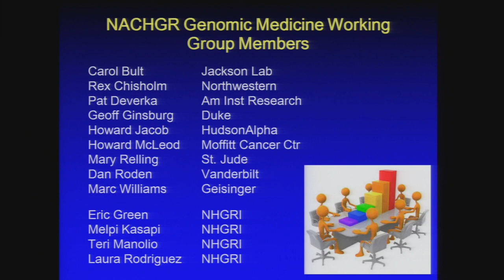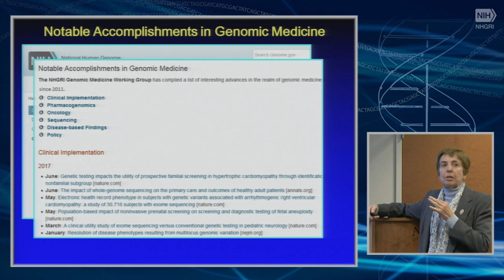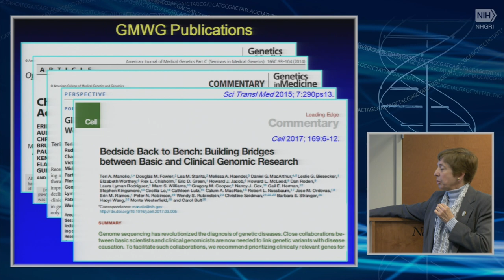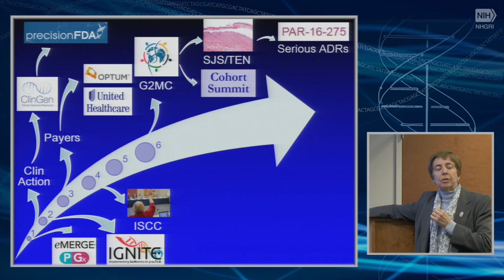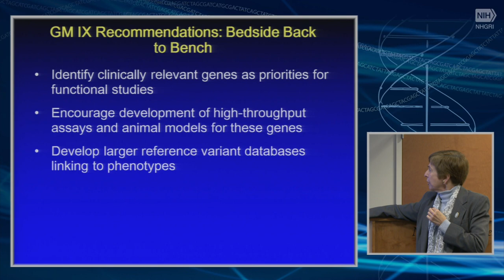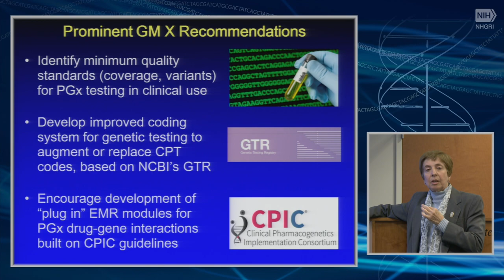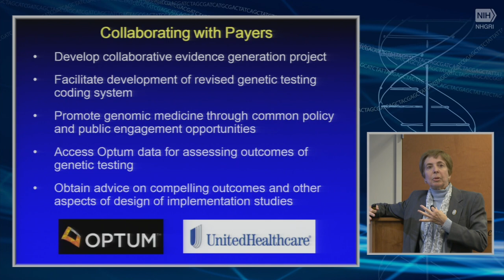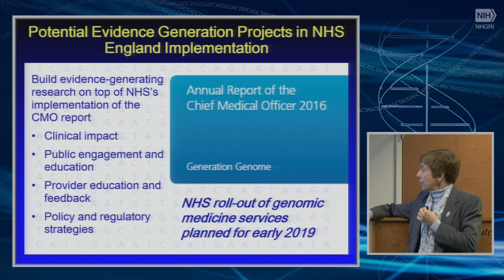Genomic Medicine Working Group Activities in 2017 - Teri Manolio